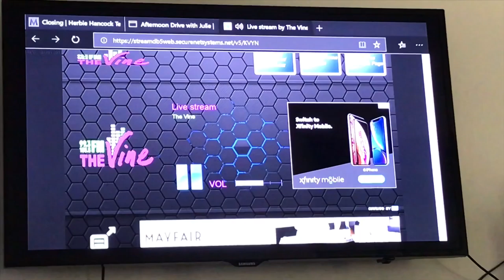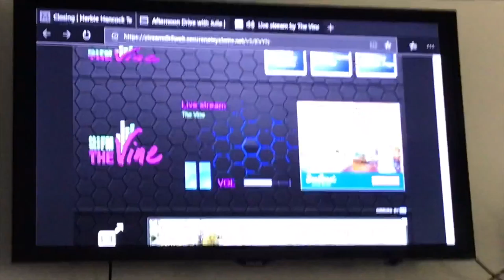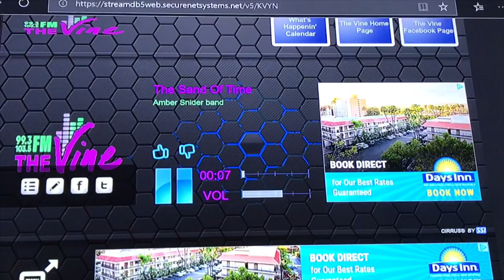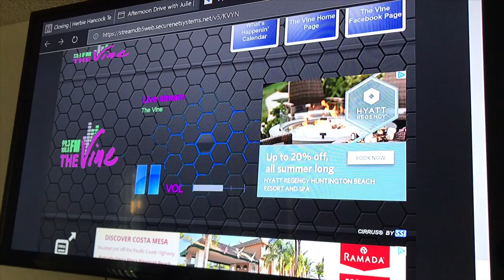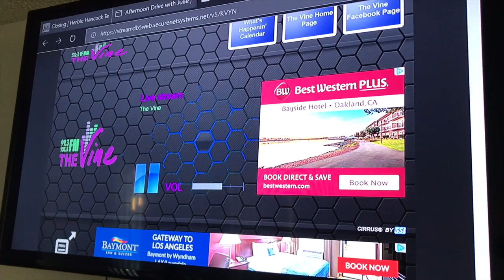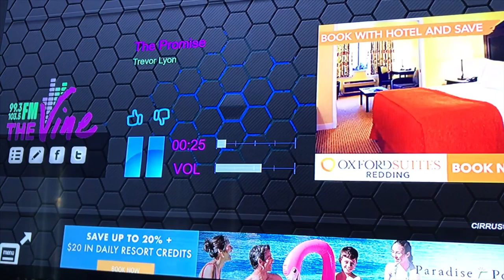VLog 31 - KVYN Featured Artist, Amber Snider!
I have had so much love from Napa’s 99.3 The Vine radio station over the years. They are so amazing to independent artists. I have been on their shows numerous times and they have played my songs a bunch. Here they are playing some of my newer tracks and Graham Yallop even made me the featured artist of the week on his show Napa Homegrown Music. Thank you so much 99.3   Vine! Bonus: My friends Johnny Smith and Trevor Lyon were also featured on the same show!